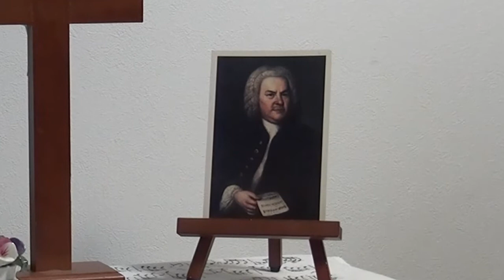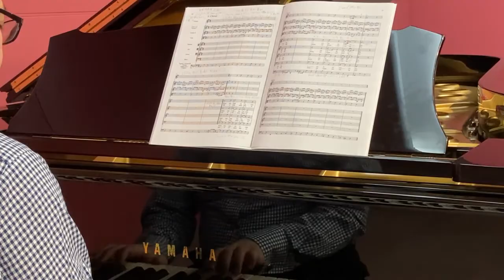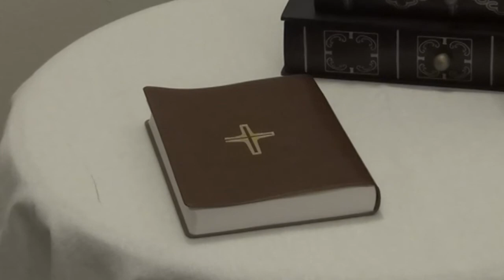J.S.Bach カンタータ BWV147-10 ソプラノパート練習動画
“主よ、人の望みよ喜びよ”
で有名なJ.S.バッハのカンタータ
BWV147-10　コラール
ソプラノパートの音取り練習動画として作成しました。